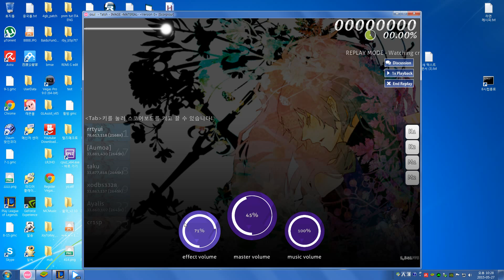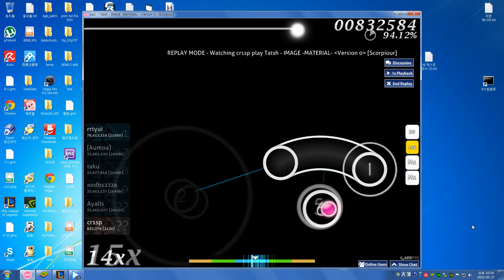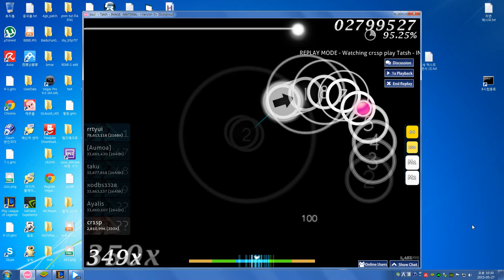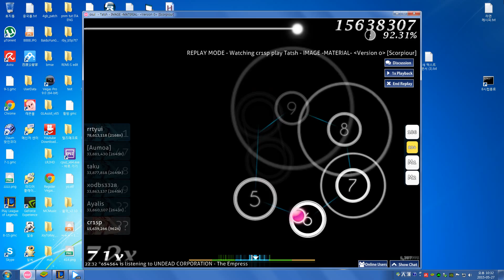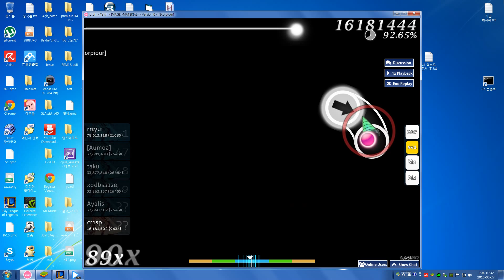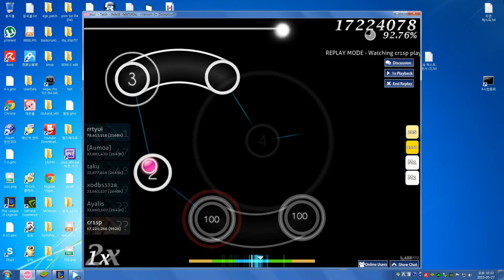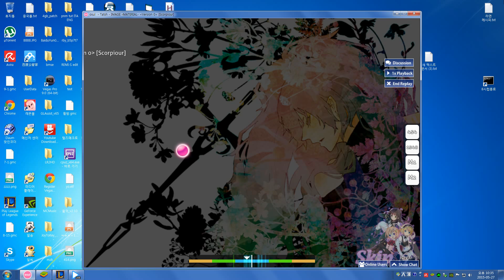Tatsh - IMAGE -MATERIAL- Version 0 Scorpiour 962x